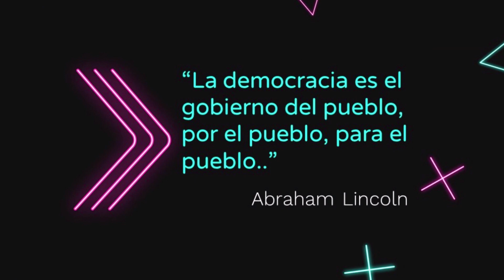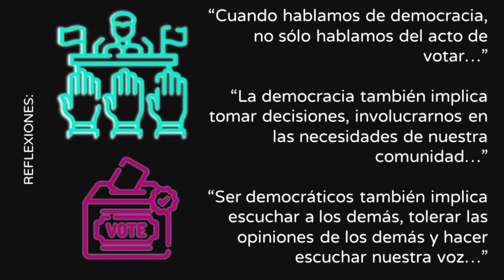LA DEMOCRACIA - 6TO "C" 🐺 🐺 radiolobo 🐺 🐺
Los alumnos de 6to "C" realizan una representación en teatro de sombras y analizan el tema de la democracia.